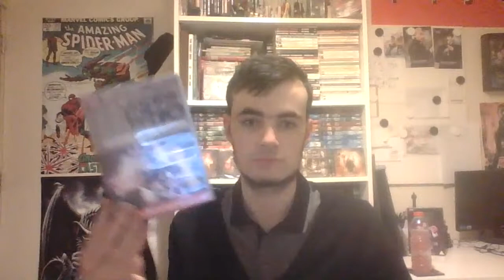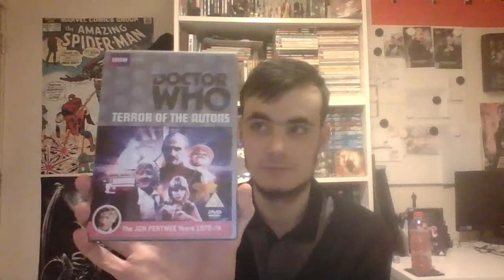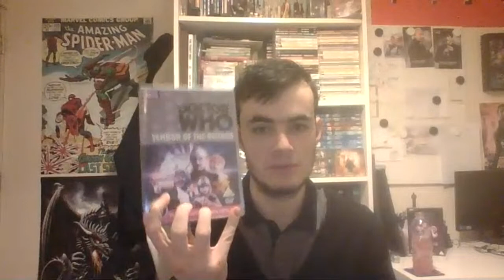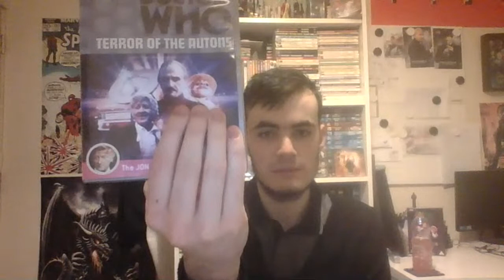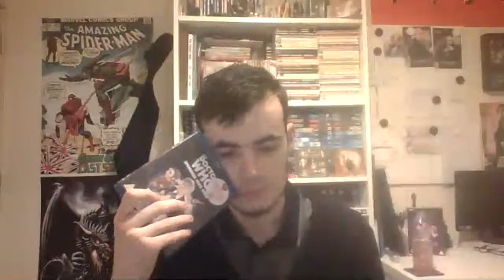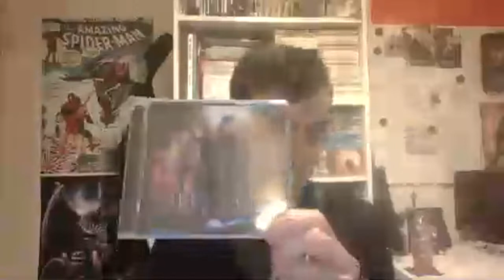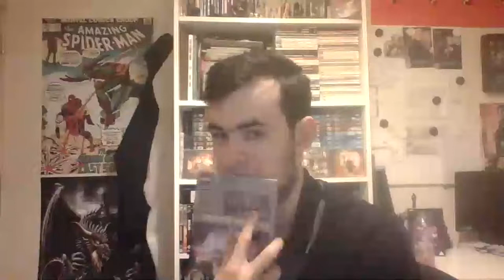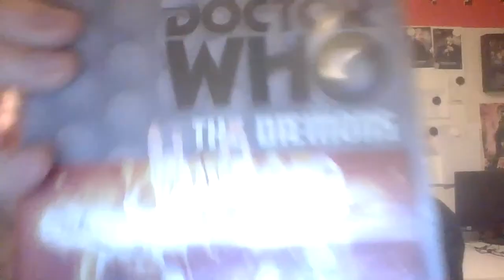Doctor Who; Terror of the Autons review w/ Harry Williams